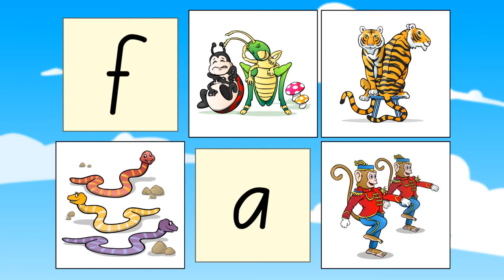Playtime with Robbie and Susie Episode T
Watch out those tigers don't fall off the table! Join Robbie and Susie as they explore the T sound.